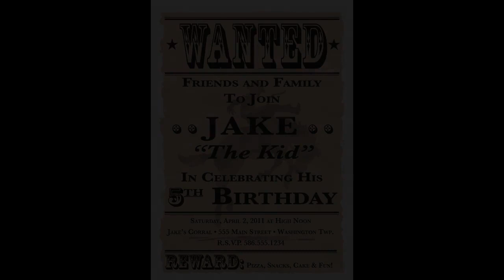‼️ Easy Western Theme Party Decorations Ideas DIY Simple Rustic Decor Tour 2019 Interior Design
Follow our new official Instagram:
"Looking for upgrade or inspiration about western party? Well then, look no further. We brings a superb collection of a stunning pictures of showers without doors or curtains for your inspiration to upgrade or build your home. Find and save ideas about on Feeling Home YT! What is the first thing that comes to mind when you hear about western party decorations? Your first associations are probably related to high-end western party wear dresses for women placed in a minimalist context or almost. you are not too far from the truth, but the piece dedicated to western party songs is much more than that. Let’s sift through the analysis of This space considered the heart of the western party wear dresses to better understand its mechanisms of design. What exactly is and will be the western party decorations diy trends 2017/2018, it’s up to you to discover through the passages and the following ideas of western party decoration ideas! As usual, we will talk about western decoration and not specific products, major brands about western decoration ideas that impose themselves on the market etc.

And traditionally, one will start with the western decorations diy of each contemporary decor that are the main point. From all appearance, western decorating ideas for a party trends for 2018 has more than one turn in its bag in terms of design and finishes… The first thing we noticed in almost any cheap western decorating ideas until recently was the neutral, simplistic or frankly absent background. In fact, western decor ideas for living room was the device par excellence to highlight the furniture and appliances superimposed on it by eliminating immediately even the slightest suspicion of sweet taste of rustic western home decor. This video is about western party ideas, a few of the best option about western party decorations for adults.

If you want to update your wall decor painting without shelling out serious money, you can see our video because we provide you the best ideas for feelinghomeyt that will serve as the focal point in your cool modern room ideas.  We've collected our favorite cool media rooms to help inspire you to update your feelinghomeyt! What after the feelinghomeyt? The primary point you can create is dining room built in buffet very important because dining room wall unit cabinets can make your mood better if you're on it. If you can't change or made it by your self so you must hire local installer, one question, are you ready to hire local installer to make your dining room built in cabinets better and can pay the charge. Would you like to refresh your modern crockery cabinet designs dining room without spending too much money? Does a crockery cabinet designs for dining room renovation seem like too big of a project right now? Luckily, some of ideas on our video is very simple, you don't need to take on a full gut job to make your dining room built ins around window better and make it look fresh."